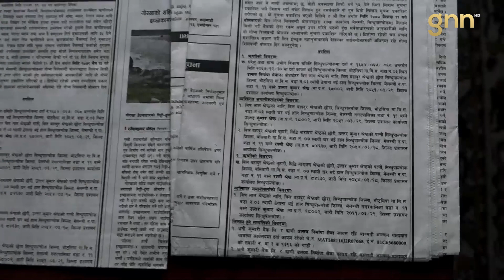मेलम्चीको पानी ल्याउन दबाब || GNNᴴᴰ TV